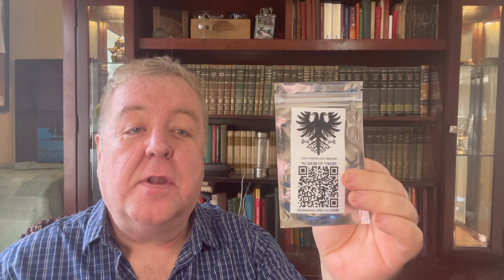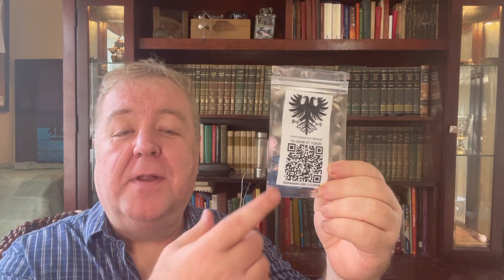Dynamic QRC, reselling virtual real estate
The purchase of a BEAD QRC Portal can be purchased or on Amazon.

Build your brand, organize your inventory, files, folders, toys, buy banners, event products, marketing mugs, whatever you want, without fear that your QRC will ever be obsolete as we can keep up with evolving technology, as long as it's accessable by a URL (Uniform Resource Locator) we can redirect your QRC to any portal of your choice.